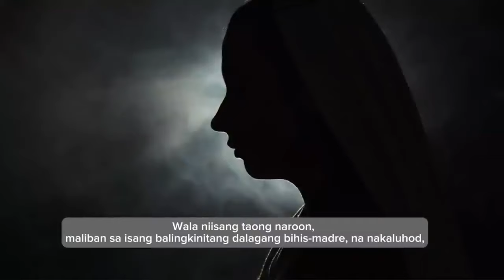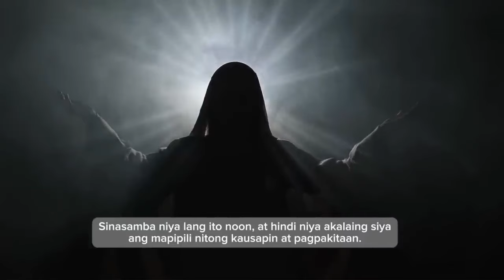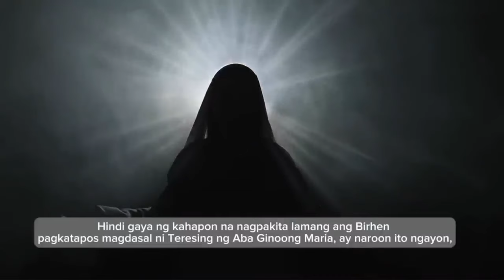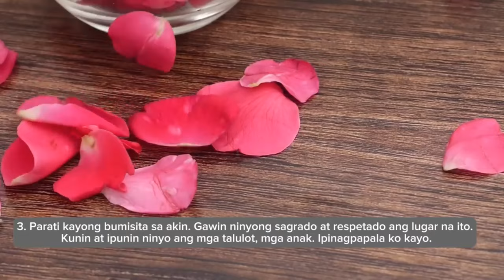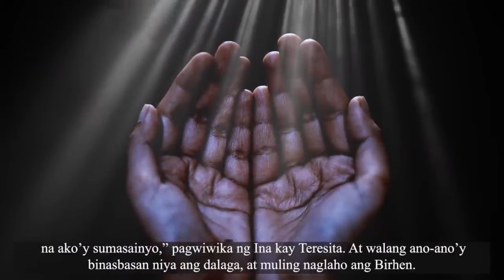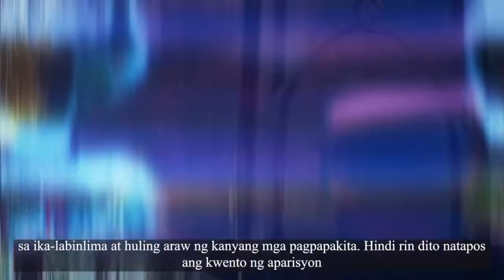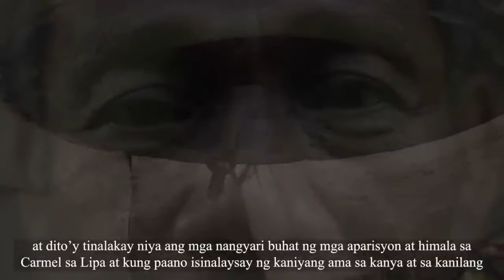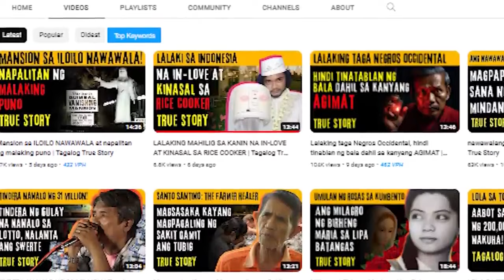TERESITA CASTILLO | BIRHENG MARIA, NAGPAKITA SA ISANG MADRE SA LIPA, BATANGAS | Tagalog True Story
TERESITA CASTILLO | BIRHENG MARIA, NAGPAKITA SA ISANG MADRE SA LIPA, BATANGAS | Tagalog True Story. Mga kwentong tungkol sa mga NAKAMAMANGHA, NAKAKAGULAT, NAKAKAGALIT at NAKAKAKABA. Kinumpleto at binuo para sa kasiyahan ng aming mga TAKIPSILIM followers.

Takipsilim Mystery Stories Tagalog.